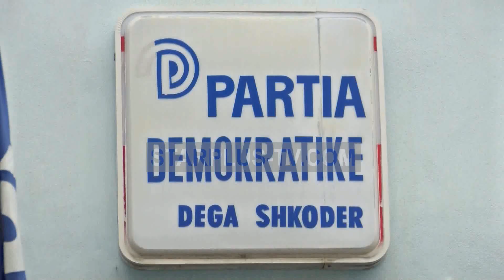SHKODËR, PD FTON QYTETARËT NË PROTESTË ME 9 SHKURT